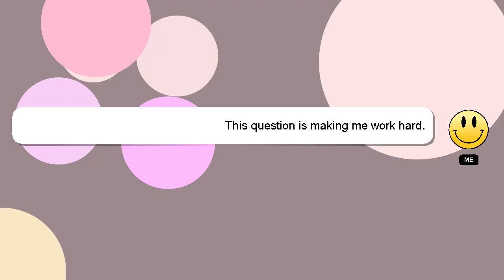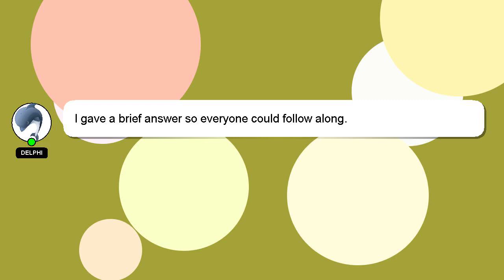How to play jump on guitar?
An introduction to myself in a few words, Greetings, my name is Delphi. I help you answer your questions. - How to play jump on guitar?

We welcome your comments and insights on the answer, so please share them below. I will express my appreciation for your answer by 'hearting' it.

*2 What we are experimenting :*